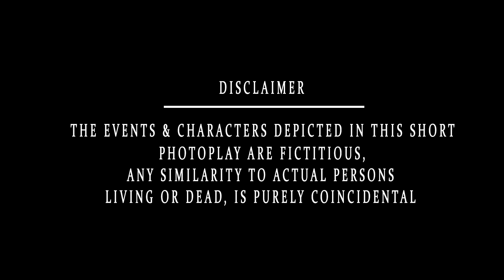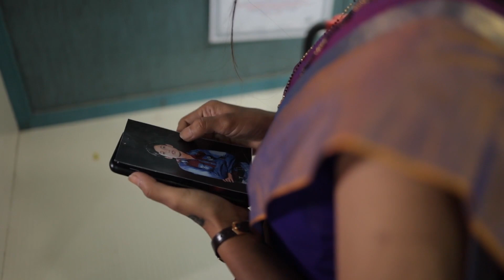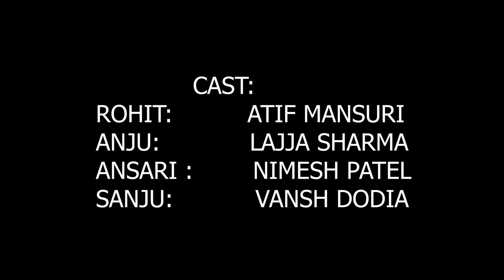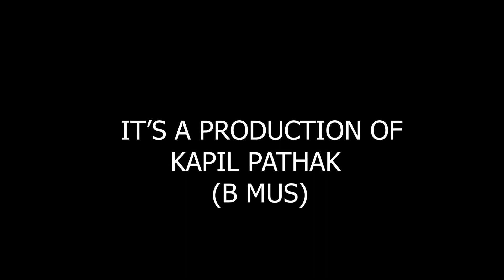Zarurat l Emotional Short Story l Producer Kapil Pathak l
Producer : Kapil Pathak

Story/Screenplay/Dialogue : Jayesh Joshi

Director: Urvesh Sakhiwala

DOP & 1st Edit : Nilesh Solanki

Edit, Dubbing, Sound & Music : Meet Vasudevan
Zarurat is an emotional story revolving around a couple Rohit and Anju, who are going through financial crisis. Within 3 days they have to pay 60 thousand Hostel Fees. How will they manage to cope up with this crisis situation ? What means they will use to get 60 thousand ? Watch and See for yourself.